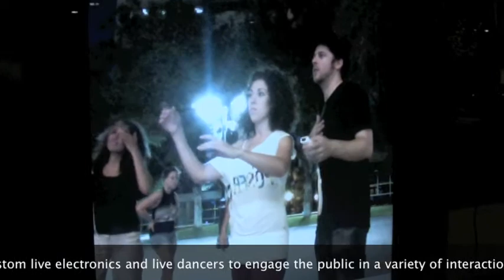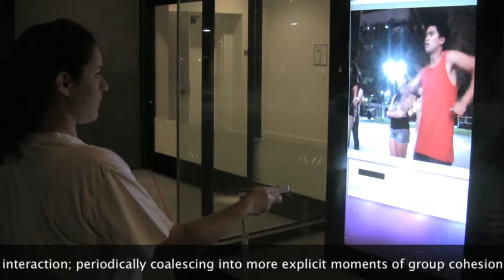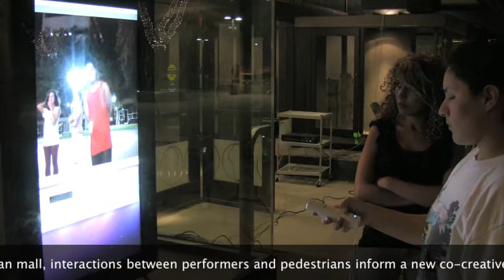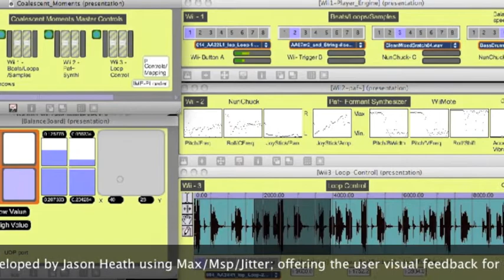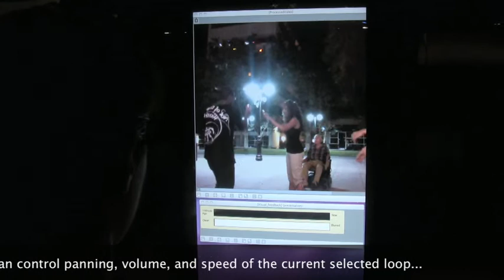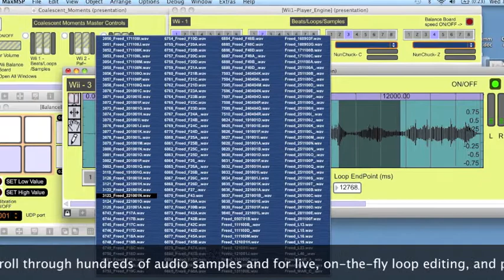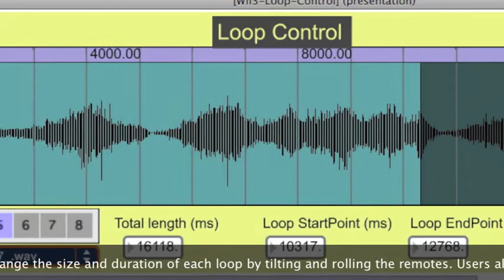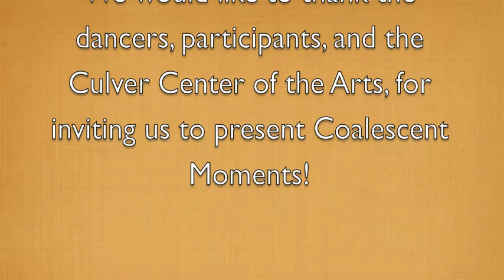Coalescent Moments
This footage is from the rehearsal for Coalescent Moments, designed by Composer/Interactive Media Artist Jason Heath and Choreographer/Dancer Carrie Mikuls. It is designed to stream during the event; offering insights into the process and discussing many of the piece's strategies and mappings.